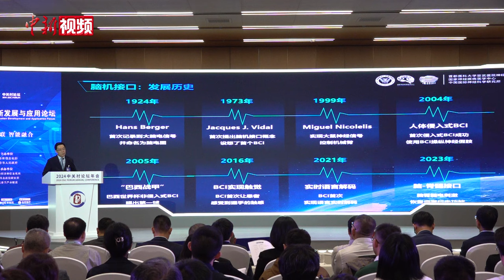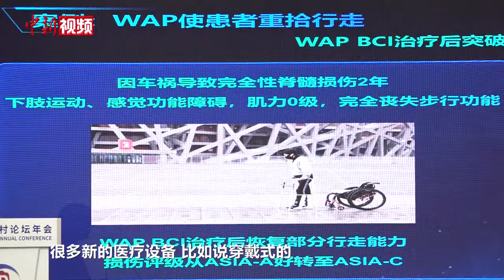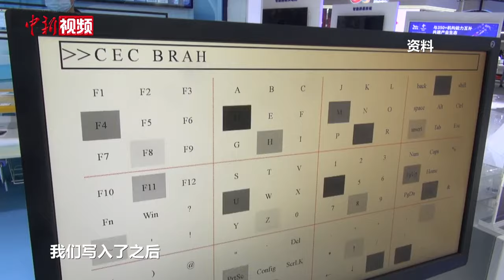从科幻走进现实？专家解读脑机接口未来之路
一根数据线将我们的大脑与网络相连，“意识”就可以操控外部设备，这样科幻电影里才会出现的画面，正在通过脑机接口技术，从梦想照进现实。近日，2024中关村论坛年会脑机接口创新发展与应用论坛在北京举办，脑机接口能帮助我们做什么？未来发展前景如何？多位专家会后接受媒体采访进行解读。